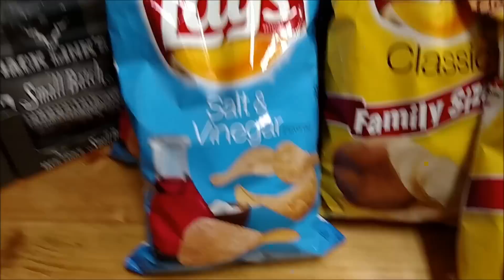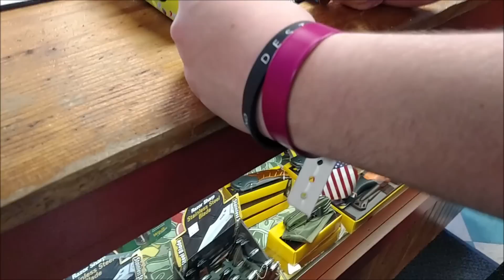Buying A Shelf Of Candy!!!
Can't Forget about that selfie stick Tho! Never thought id ever buy one, but I did and I love it! hahaha! Leave a like for warheads!